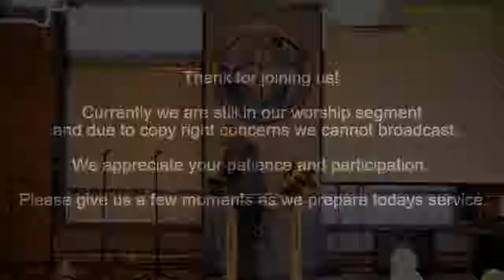2018 11 Sunday Service 11 25 2018 Instructions for Occupying Canaan Dr Robert Langevin